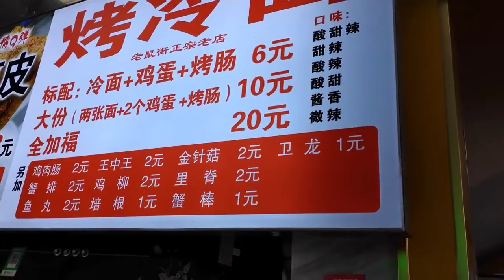四川大妈山西卖正宗烤冷面，标配6元，学费2000，全是美女围着买